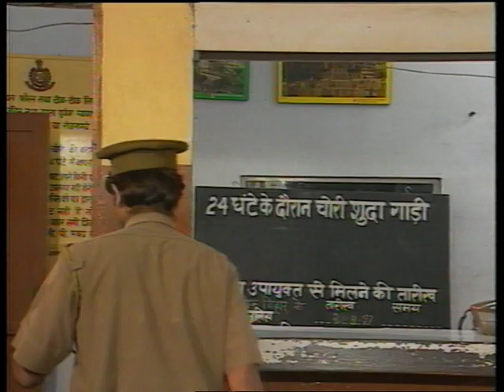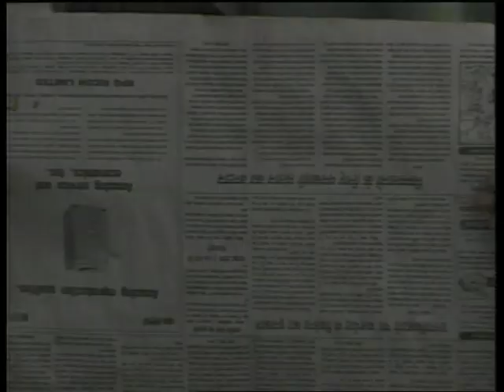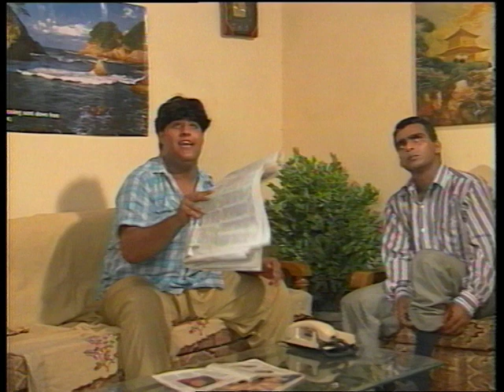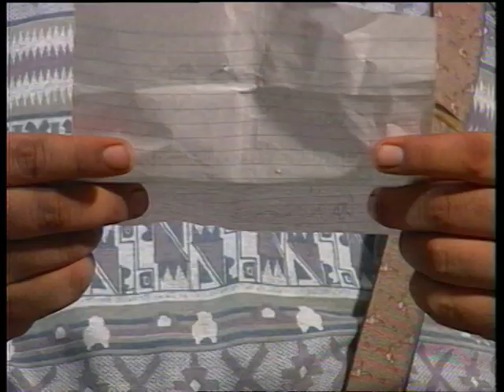Ram Gopal: EP #05